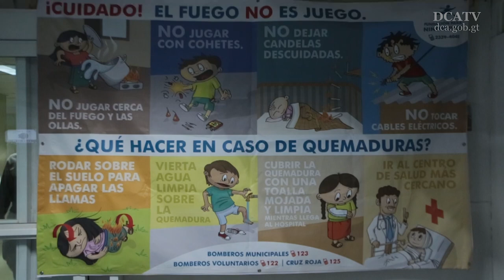Hospital Roosevelt llama a prevenir quemaduras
En el marco del Día Latinoamericano de Prevención de Quemaduras, que se conmemora el 26 de este mes, autoridades del Hospital Roosevelt han puesto en marcha una campaña de información con la que se busca disminuir los casos que involucran principalmente a niños, niñas y adolescentes.
La intención es concienciar a los padres de familia sobre la importancia de vigilar a los infantes, y evitar su cercanía con líquidos calientes, cables de energía eléctrica o fogatas. Asimismo, se pretende hacer ver el riesgo de la manipulación de juegos pirotécnicos sin supervisión de un adulto.
Lourdes Santizo, de la Unidad de Quemaduras Pediátricas, del nosocomio referido, indicó que los incidentes de esta naturaleza se incrementan durante las vacaciones escolares, por lo que hizo un llamado a la población a tomar las precauciones necesarias.